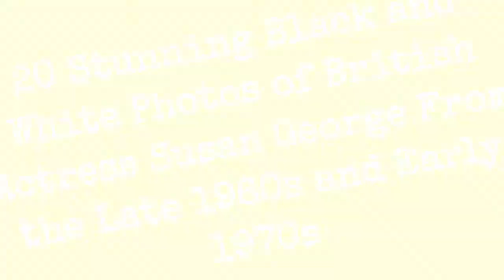20 Stunning Black And White Photos Of British Actress Susan George From The Late 1960S And Early !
Susan George (born 26 July 1950) is an English actress, producer and horse breeder. Best recognized as a sex icon of the 1970s, she is known for her roles in the films Straw Dogs (1971), Dirty Mary, Crazy Larry (1974) and Mandingo (1975).

Born in London, she is a former theatre student of the Corona Academy. George became interested in the show business at an early age and started acting at the age of four. Since then, she has emerged as a popular icon of the English entertainment industry. Although she has played a variety of roles in both films and TV shows, the talented actress is best known for appearing in scenes of sexual assault in the controversial film Straw Dogs.

Besides being an actress, she has also been active as an executive producer on several small and big screen projects.

In her youth, the beauty was romantically linked with multiple famous men, including sportsman George Best and Prince Charles. She eventually married actor cum director Simon MacCorkindale. Socially conscious, the actress devotes her leisure time to charities, including Lasting Life, which she founded in the loving memory of her husband who died in 2010.
0:00 - Intro

?sub_confirmation=1
❤️About Us❤️